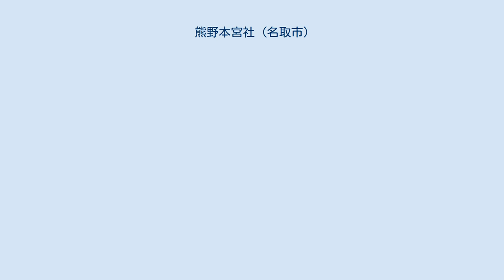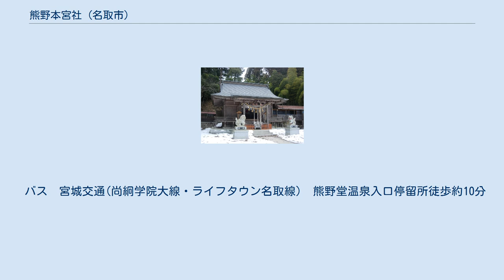熊野本宮社 (名取市)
熊野本宮社（くまのほんぐうしゃ）は、宮城県名取市にある神社である。
名取熊野三社のうちの一社。
 祭神は熊野櫛御家都御子大神、熊野牟須美大神、熊野速玉之男大神を主祭神とし、他に11柱神を配祀する。
 名取熊野三社の一社として保安元年(1120年)に創建。
創建当時は現社地より500m程南西の小館という小高い丘に鎮座していた。
また地名も紀州熊野本宮大社の大齋原に準えて大原と称していたという。
 源頼朝が奥州平泉東征をする際、当社に武運を祈願し軍に赴き霊験あらたかな様を覚え、文治5年(1189年)9月再び詣でて深く謝拝したと伝えられている。
それ以来武家諸公の崇敬が篤く、永禄6年(1563年)12月、奥州探題伊達晴宗より熊野本宮本殿屋根葺替並びに神輿、神馬、馬具等が奉納されている。
 万治元年(1658年)に現社地に遷座。
現本殿は元禄6年(1693年)に建て替えられ、長床、鐘楼、神輿殿などの建物が建てられた。
また昭和8年(1933年)に拝殿、社務所、摂社を建設し、昭和58年(1983年)に本殿を営繕し幣殿、社務所の建替え整備が行われている。
 社地の前には熊野本宮大社の傍を流れる川に見立てた音無川が存在する。
 また、当社には古く山伏によって伝えられたという市指定無形民俗文化財の熊野堂十二神鹿踊が保存継承されている。
 バス　宮城交通(尚絅学院大線・ライフタウン名取線)　熊野堂温泉入口停留所徒歩約10分